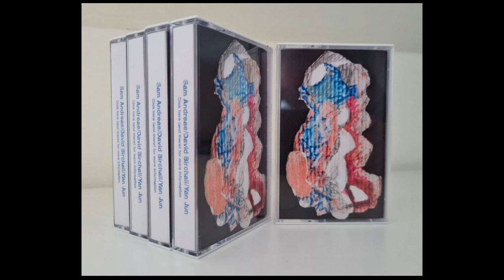Click here and there for more information [ALBUM] - Sam Andreae /David Birchall /Yan Jun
Plugged into our impossible online room, triangulated between Beijing, London & Manchester via autonomous noise unit, we clicked here and there to tune into each other and quickly imagined an ecstatic Morbid Angel covers band, riding waves of device distortion and 5000 miles of time delay. I was on an aural noise high for hours after the session just like that first time seeing LOUD bands in the Princess Charlotte in Leicester as a kid, inaudible, cloth eared to the teachers at school the next day. A private underwater sound joy.

- D.B
credits

Recorded live remotely 10th November 2020 Beijing/London/Manchester using Noise Orchestra ANU https

Sam Andreae: no-input mixer, whistles, home-made circuits, amps, coils and speakers

David Birchall: guitar & objects

Yan Jun: voice, ma.s model osc 03

Cover collage by THF Drenching